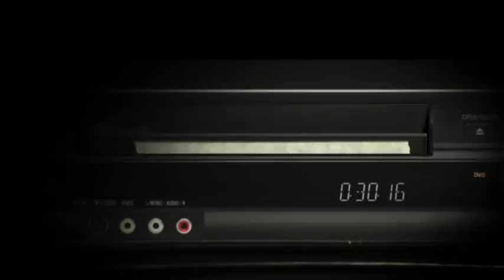Prophet Kim Clement | Prophetic Preservation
Kim teaches powerfully in 2008 about how to be preserved through the prophetic anointing, and how to have multiplied vision.

For your convenience, you may also call or mail in your donation.

And please specify that it’s for Kim Clement Prophetic Rewind